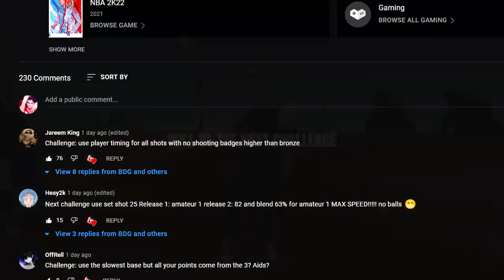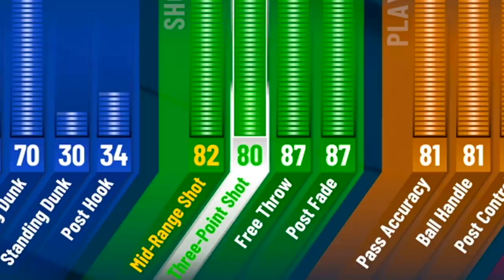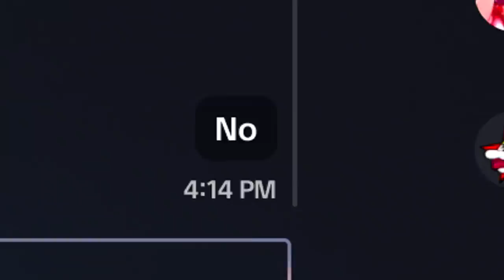I was CHALLENGED to SHOOT with REAL PLAYER % in the 1V1 STAGE with only BRONZE BADGES in NBA2K22..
ARE Y'ALL NOT ENTERTAINED!?